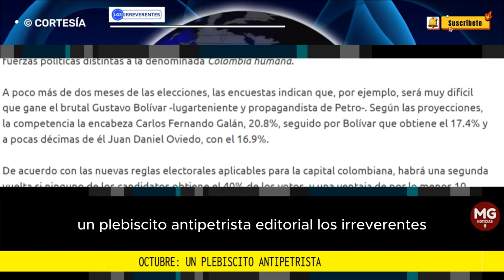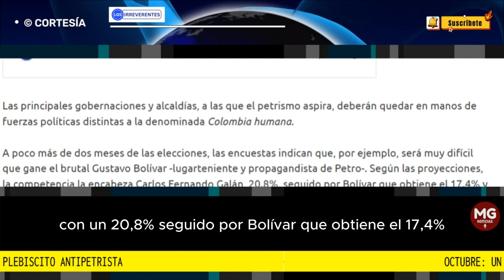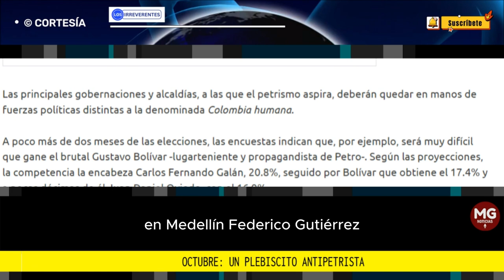OCTUBRE: UN PREBISCITO ANTIPETRISTA 🛑 Editorial Los irreverentes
De acuerdo con todas las mediciones de opinión, el régimen socialcomunista de Gustavo Petro no goza de respaldo popular. Los bajísimos índices de aprobación son más que merecidos, y deben tener una consecuencia política palpable.